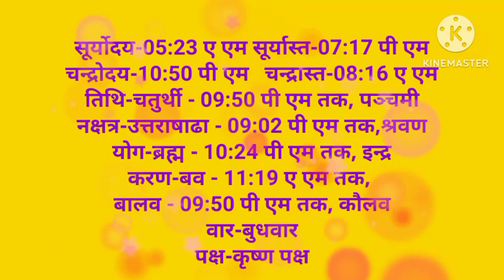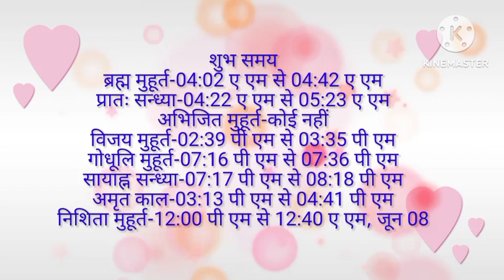aaj ka panchang l today panchang aaj ka shubh muhurat l aaj ka rahukal l 07 june ka Panchang labhiji